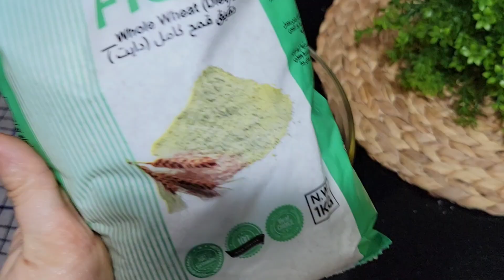بسكوت الشوفان الانجليزي (هوب نوب)الذ بسكوت اكلته في حياتي HOBNOB BISCUITS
المقادير
170جم سمنه بلدي
3كوب شوفان سليم ويتطحن بسيط
كوب ونص دقيق اسمر 180جم
ملح
ملعقه صغيره كربونات الصوديوم
ملعقتين عسل اودبس